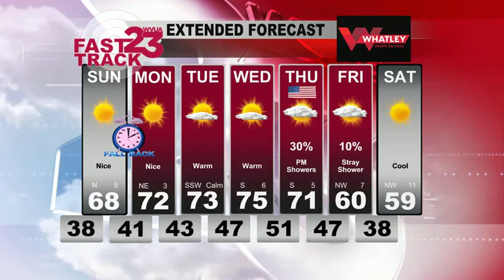Weather Webcast Saturday November 6